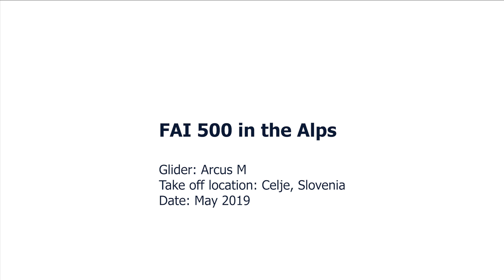LX9070 in the Air